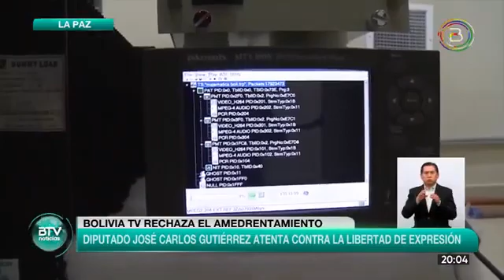Diputado del golpista Camacho amedrenta a un periodista